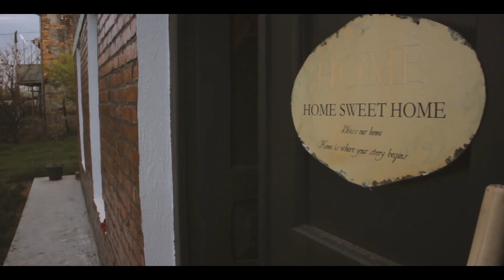12. Apr. 2020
Song: Dryjacket - Wicker Couch